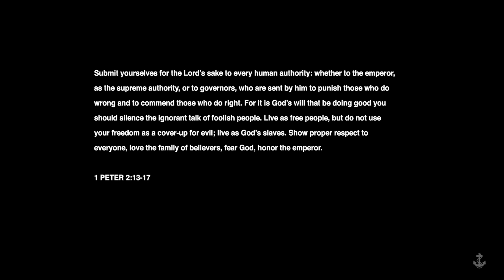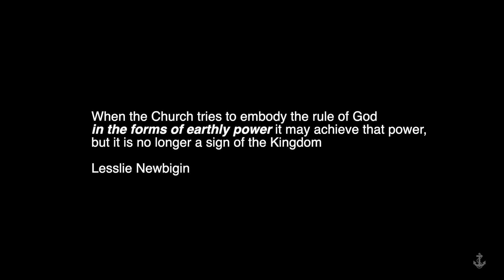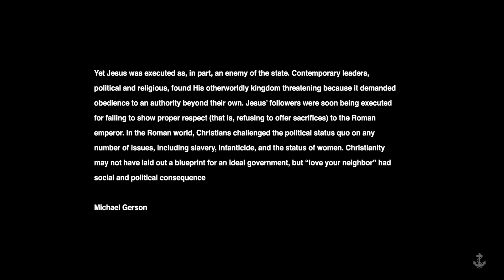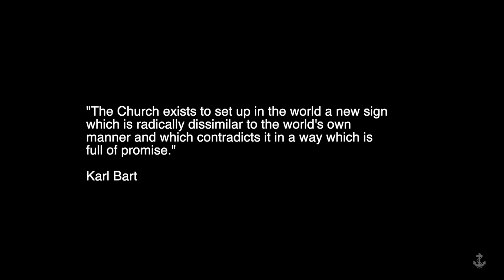After The Pledge Pt 2 - Andrew Mook